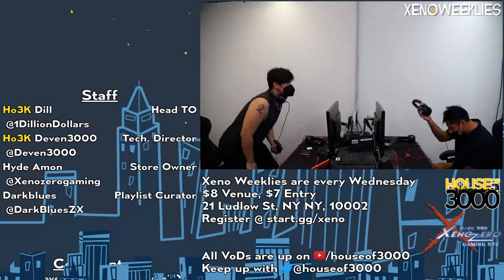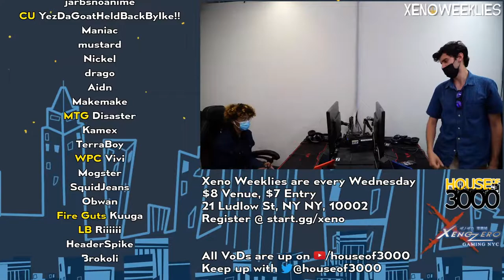[Smash Ultimate] WPC | fawn vs Ho3K | Dill - Xeno254 (Grands)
WPC | fawn(Bayonetta Default) vs Ho3K | Dill(ROB Default)

Commentators:
 - Jazzy G. (@JazzzyGermosen)

Venue Fee: $8
Singles:   $7
Doubles:   $5

Venue Address -
21 Ludlow